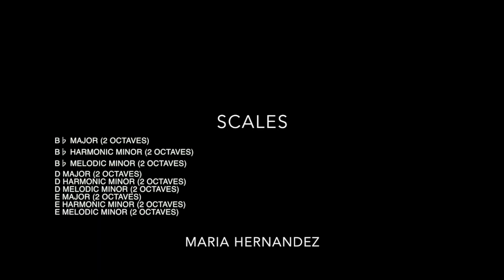Full Audition - Maria Hernandez Morales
Accompanist - Chuan Li